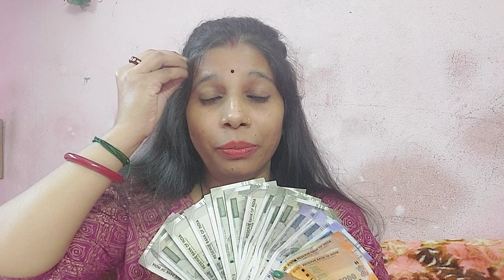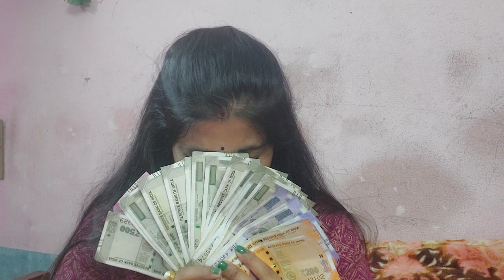My fast peyment from you Tube ❤ vlog❤21December 2022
My fast peyment from you Tube ❤❤❤